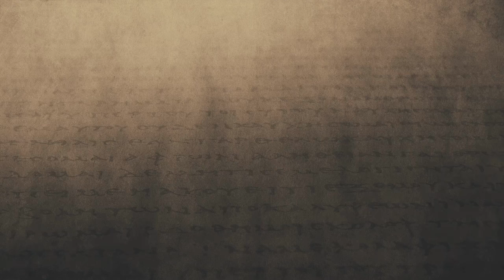Take 5 | March 4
Thank you so much for joining us for this morning's Take 5! Today, Pastor Jen continues in our study of the book of Colossians by taking an in-depth look at Colossians 1:24-27! We hope this blesses your day; have a great week!

Curious about the Take 5 studio decor?? It's from Papillon Marketplace! They have beautiful fairtrade goods from Haiti right here in Merritt Island, FL! We invite you to check them out --- papillonmarketplace.com